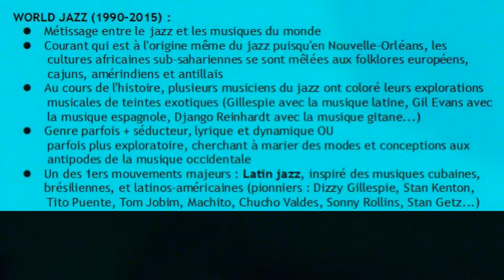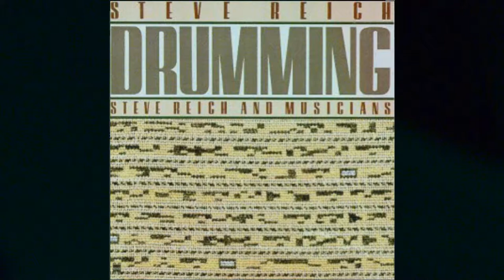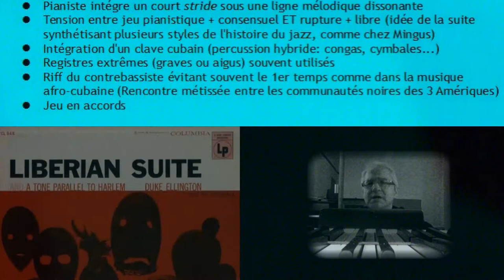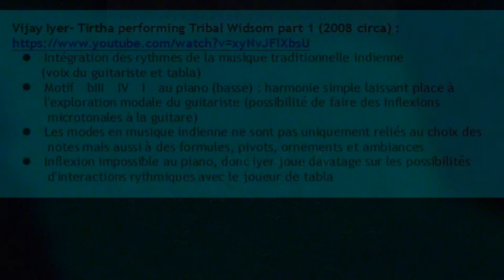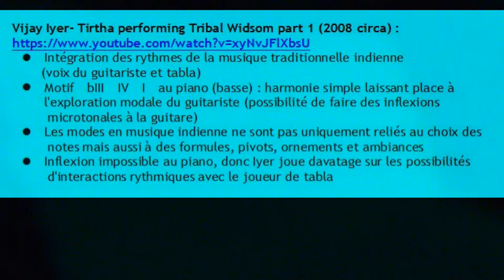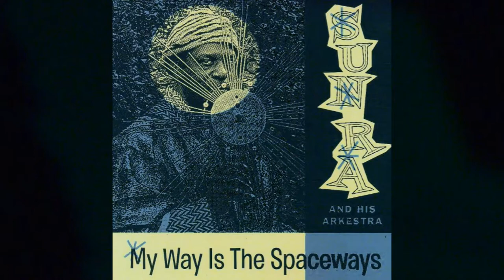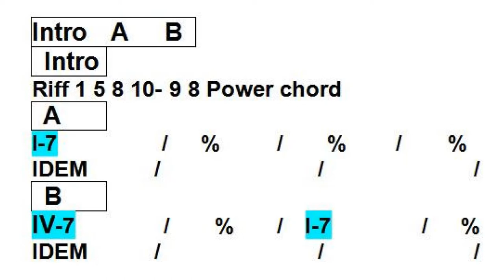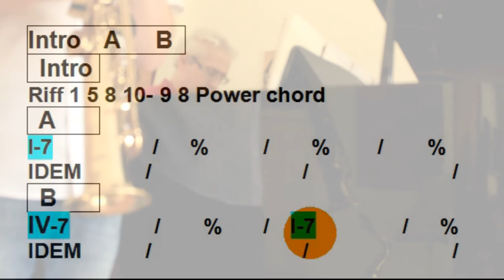Guide Jazz Lewis 19 WORLD JAZZ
19 WORLD JAZZ / Now with English subtitles
Ce 19e chapitre du guide d'écoute du jazz de Christian Lewis traite du World Jazz (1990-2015). En plus du contexte historique et musical de cette période, de courtes biographies des artistes représentatifs de ce style sont présentées (Randy Weston, Vijay Iyer, Louis Sclavis et Sun Ra). Des performances sélectionnées sur YouTube de ces musiciens sont commentées.
Liens YouTube :
Les petits blancs - Louis Sclavis à 5'00''
Happy Birthday, Stars That Shine Darkly - Sun Ra à 3'50''
Retrospective - Sun Ra à 2'15''

Suite à une analyse de Annobon de Henri Texier, cette pièce caractéristique de cette période est interprétée par le duo Christian Lewis (piano), Emersonn Amaral (sax).
       PERFORMANCE DÉBUTANT À : 27 min 20 sec.
Une animation karaoké en temps réel défilant les accords (et un code de couleurs pour les non-musiciens) permet de mieux saisir le parcours des improvisations.

Plus précisément, il est question dans cette capsule du World Jazz, du Post Free, de la musique improvisée, de la musique traditionnelle indienne, des musiques africaines, des musiques du monde, des dissonances, des rythmes afro-cubains et africains, du jeu en accord, du jeu modal, de la microtonalité, des modes exotiques, des techniques de jeu de musique contemporaine, du jeu d'ensemble, de l'improvisation collective, du jeu in et out, du jeu expressionniste, du happening, du Big Band, de la polyrythmie, de la musique électronique, de l'influence de la musique contemporaine, des textures quasi électroacoustiques, du traitement électronique du son, du jeu d'ensemble.

Ce guide d'écoute du jazz est divisé en 20 vidéos sur YouTube couvrant les artistes, le contexte historique et les aspects musicaux. Cela s'adresse à toute personne (non-musicien et musicien) voulant en découvrir plus sur le jazz et cherchant à comprendre les secrets de l'improvisation. L'accent est mis sur des exemples musicaux concrets, avec un souci constant de vulgarisation. Grâce à l'explication de concepts liés au jazz (rythmes, accords, styles, modes mélodiques), le mélomane sera plus en mesure d'apprécier l'univers des musiques improvisées.

L'auteur de cette série, Christian Lewis, est compositeur, pianiste de jazz et ex-directeur de la Phonothèque québécoise